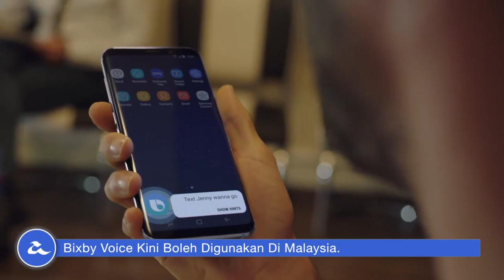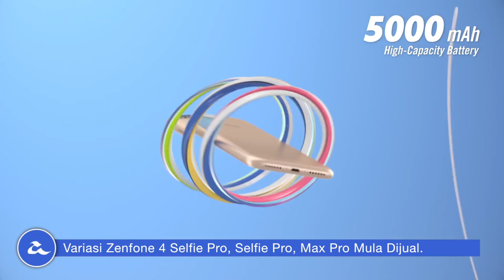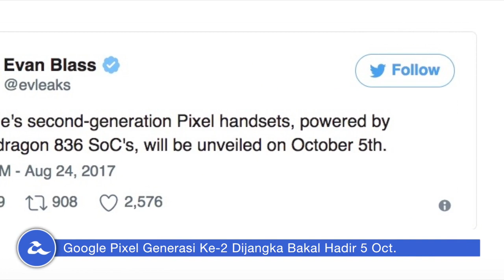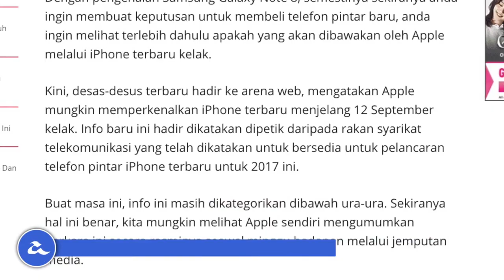Mingguan Amanz - Galaxy Note 8, Android 8.0 Oreo, Intel Core Gen-8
Minggu ini menyaksikan pelancaran Samsung Galaxy Note 8 yang hadir dengan dwi-kamera pada bahagian belakang, dilengkapi sokongan S-Pen memori 6GB RAM, dan kalis air.

Disamping itu, beberapa telefon pintar baru telah dilancarkan pada minggu ini, termasuk YotaPhone 3 dan juga Meizu M6 Note. Di Malaysia, beberapa telefon pintar telah mula ditawarkan, termasuk siri keluarga Zenfone 4 yang meliputi Zenfone 4 Selfie Pro, Zenfone 4 Selfie, dan juga Zenfone 4 Max Pro.

Google pada minggu ini akhirnya telah mengumumkan nama akhir Android O, iaitu Android 8.0 Oreo. Sejumlah pengeluar dijangka akan mula menawarkan kemaskini untuk telefon pintar masing-masing sebelum penghujung tahun ini.

Dan akhir sekali, Intel turut telah melancarkan cip pemprosesan generasi ke-8 yang terkini, dan Acer menjadi terawal di Malaysia untuk menawarkan komputer riba yang dilengkapi dengan cip pemprosesan berkenaan.